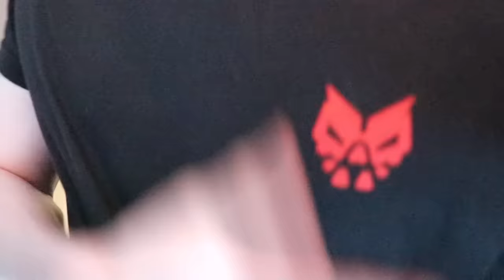Goons MERCH is finally here!!! - GOONS #100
▼ OUR CHANNELS ▼

▼ AUDIO SITES ▼